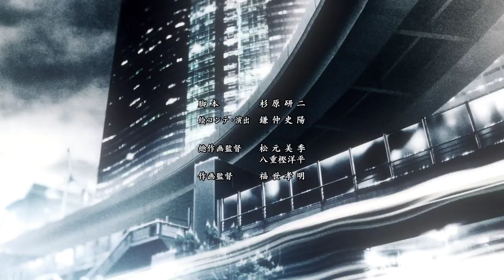A Certain Scientific Accelerator – Ending Theme – Parole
"Parole" by sajou no hana

After rescuing Last Order and subsequently taking a bullet to the head, Academy City’s top-ranked esper rests in the hospital. But Accelerator’s recovery is cut short when a mysterious girl carrying a photo of his little clone companion asks for help. Now they’re taking on Disciplinary Action—an anti-evil coalition whose sinister plans threaten Last Order, Academy City, and even the entire world!